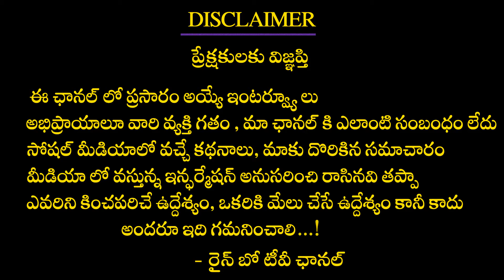RRR Movie Second Day Public Talk | Ram Charan | Jr NTR | Rajamouli | Rainbow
RRRMovie Second Day Public Talk | RRR Movie Public Talk | RamCharan | JrNTR | Rajamouli

Movie: RRR
Screenplay & Direction: S.S. Rajamouli
Presented by: D. Parvathi
Producer: DVV Danayya
Banner: DVV Entertainment
Story: V. Vijayendra Prasad
DOP: K.K. Senthil Kumar
Production Designer: Sabu Cyril
Music Composer: M.M. Keeravaani
VFX Supervision: V Srinivas Mohan
Editor: Sreekar Prasad
Costume Designer: Rama Rajamouli
Telugu Dialogues: Sai Madhav Burra
Hindi Dialogues: Riya Mukherjee
Tamil Dialogues: Karky
Kannada Dialogues: Varadaraju Chikkaballapura
Malayalam Dialogues: Gopala Krishnan
Sound Design: RaghuNath Kemisetty
North India Distribution: Pen Studios and Dr. Jayantilal Gada (Pen Studios)
Tamilnadu Distribution: Lyca Productions
Karnataka Distribution: KVN Productions
DI & Sound Mix: Annapurna Studios
Colorist: Shivakumar BVR
Music Label: Lahari Music & Tseries
PRO: Nani, Vamsi Kaka